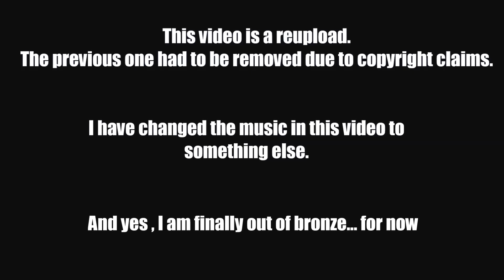Silver LOL Plays - Episode I - The Brand Firestorm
Featuring the best moments of my games from this week.